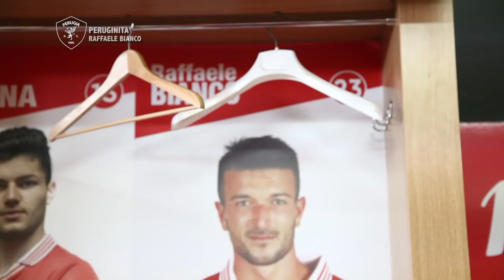Peruginità: Raffaele Bianco